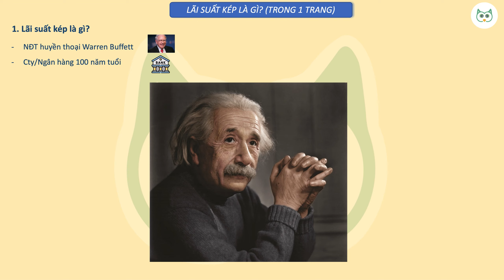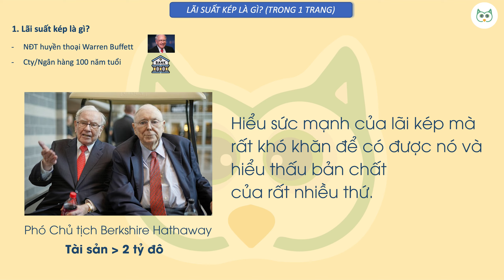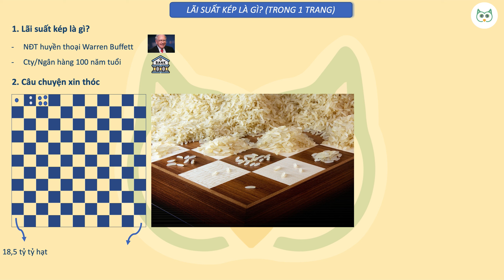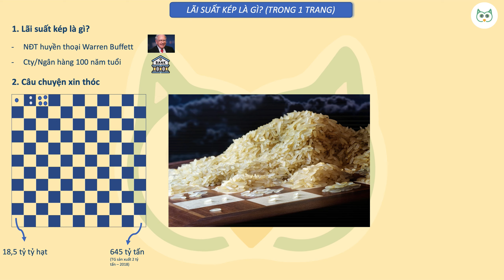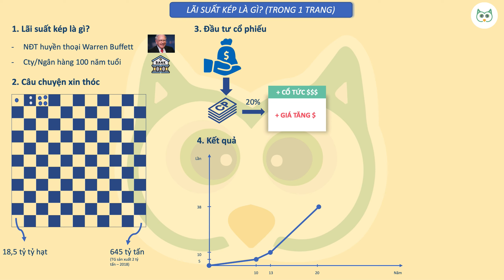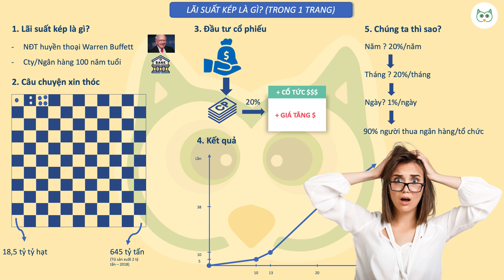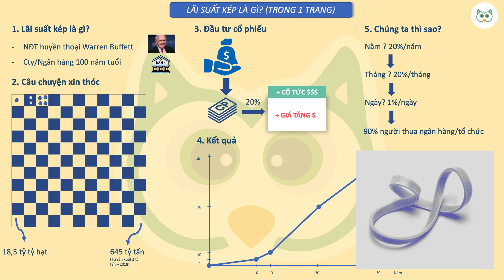Lãi Suất Kép Là Gì? (Cốt Lõi Cho Nhà Đầu Tư F0) | Trong 1 Trang - Cú Thông Thái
LÃI SUẤT KÉP LÀ GÌ? (Kiến thức cốt lõi cho NĐT F0)
-Series Học Trong 1 Trang-

Trong video này, Cú sẽ chỉ có bạn biết Lãi suất kép là gì? Đây là một nguyên lý cơ bản, rất quan trọng và cốt lõi trong việc làm giàu với sức mạnh dài hạn và mạnh mẽ của các Tỷ phú lớn trên Thế giới.

Ví dụ như nhà đầu tư huyền thoại Warren Buffett hay những Công ty - Ngân hàng có hàng trăm tuổi đời.

Warren Buffett từng chia sẻ: Sự giàu có của tôi là kết hợp từ 3 thứ:
1: Cuộc sống tại Mỹ
2. Gen tốt để sống lâu
3. Lãi suất kép

Ý của ông là khi ông mua và sở hữu những công ty lớn/ tuyệt vời ở Mỹ và ông sống đủ lâu để lãi suất kép làm nên điều kỳ diệu đó. Tức là những cổ phiếu công ty đó tăng trưởng liên tục theo thời gian và cứ thế lãi mẹ đẻ lãi con khiến tài sản của ông tăng lên hàng trăm, hàng nghìn lần!

Albert Einstein từng nói: “Lãi suất kép là kỳ quan thứ 8 của thế giới. Ai hiểu nó sẽ kiếm được tiền, ai không hiểu nó sẽ phải trả giá.”

Charlie Munger - Cộng sự của Warren Buffett, Phó chủ tịch của Berkshire Hathaway đã từng nói: “Hiểu sức mạnh của lãi kép mà rất khó khăn để có được nó và hiểu thấu bản chất của rất nhiều thứ.”

Tại sao lại như vậy? Áp dụng Lãi suất kép như thế nào cho hiệu quả?

Cùng tìm hiểu về sức mạnh của Lãi suất kép trong Video của Cú Thông Thái nhé!

Đây là video thuộc Series Học trên 1 trang giấy mà Cú xây dựng. Cú mong muốn rằng trong 1 trang giấy, chúng ta có thể hình dung ra một bức tranh cô đọng và hệ thống về Tài Chính Cá Nhân. Dần dần các bạn sẽ thấy rằng học tài chính cùng Cú Thông Thái thực ra cũng rất đơn giản.

Theo dõi Cú Thông Thái để cập nhập những thông tin hữu ích về Tài chính - Chứng khoán!

| Link mở tài khoản ở Tradingview để phân tích kỹ thuật
| Link mở Tài khoản Crypto ở Binance để được giảm 10% phí giao dịch
| Link mở Tài khoản Chứng khoán tại TCBS để hưởng ưu đãi phí giao dịch: